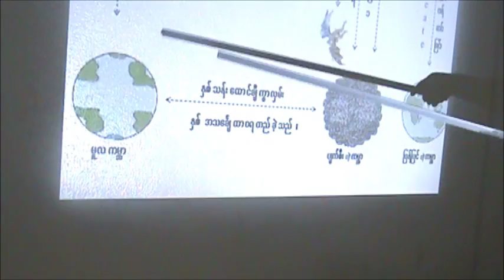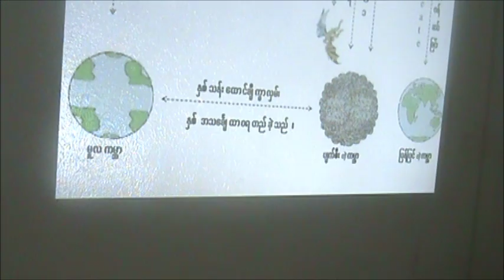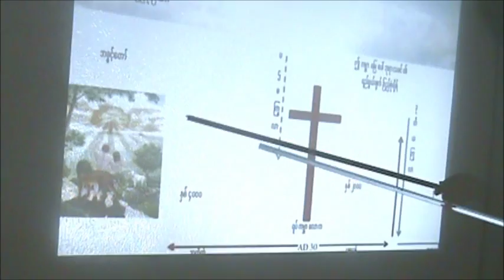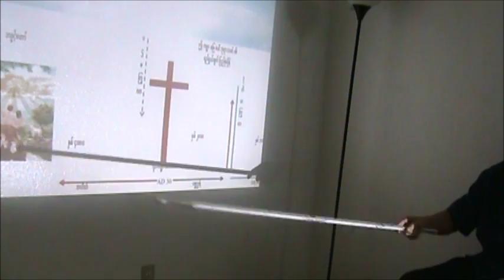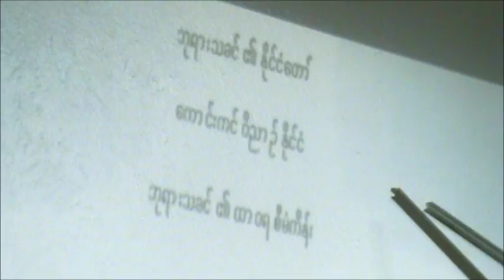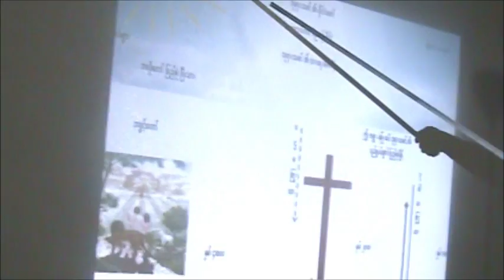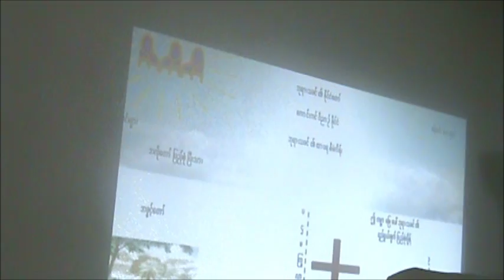Dr Htein HtayB3